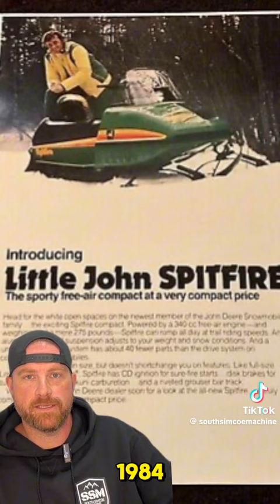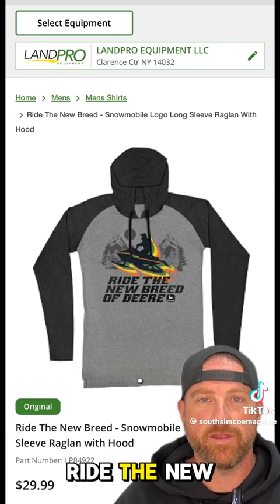Will John Deere buy Arctic cat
Will John Deere by Arctic Cat